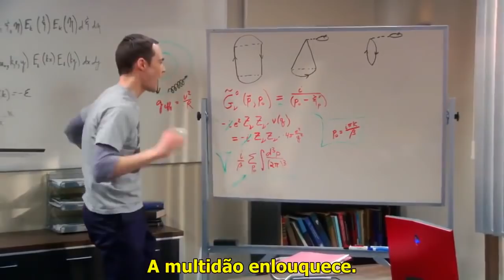Young Sheldon Trailer oficial Legendado